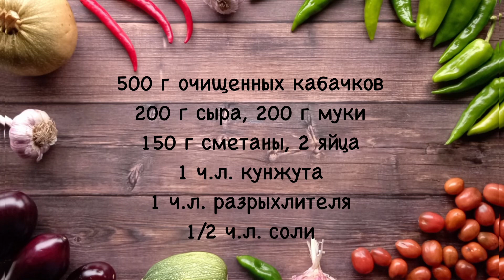КАБАЧКИ и сыр - удивите своих близких! Пирог-запеканка из кабачков с сыром и кунжутом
Основные ингредиенты этого блюда - это кабачки и сыр. Пирог-запеканка получается очень вкусный, ароматный, сырный и нежный. Кунжут придаёт приятный ореховый привкус. Идеально для всех любителей несладкой выпечки и отличный вариант пристройства оставшихся кабачков.

500 г очищенных кабачков
200 г сыра
200 г муки
150 г сметаны
2 яйца
1 ч.л. кунжута
1 ч.л. разрыхлителя
1/2 ч.л. соли